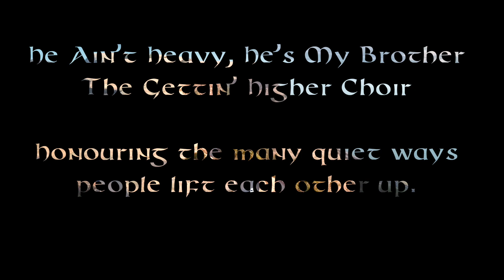"He Ain’t Heavy, He’s My Brother" - Performed by The Gettin' Higher Choir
He Ain’t Heavy, He’s My Brother
Words and Music: Bobby Scott and Bob Russell
Arranged by Dick Jackson & Cathy Baker

The Gettin’ Higher Choir
Directed by Cathy Baker & Dick Jackson
Dance: Kevin McGinn – Camera: Dick Jackson
Virtual Choir videos produced by Nick La Riviere

"Voices Rising" - Online Benefit Concert for
The Caia Connection
Saturday June 19, 2021
Special Guests Bruce Cockburn
Musicians from the Caia District of Mozambique